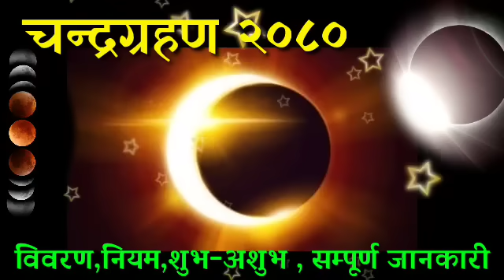आज शक्तिशाली चन्द्रग्रहण लाग्दै / सम्पूर्ण जानकारी , शुभ अशुभ तथा समाधान / chandra grahan nepal 2080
chandra grahan nepal,
chandra grahan nepal time,
chandra grahan nepal ma,
chandra grahan nepal 2023,
chandra grahan nepali news,
chandra grahan 2023 nepal time,
chandra grahan 2023 nepali time,
chandra grahan 2023 nepal ma,
chandra grahan live nepal,
chandra grahan live nepali,
चन्द्र ग्रहण 2023,
चन्द्र ग्रहण 2080,
चन्द्र ग्रहण कसरी लाग्छ,
चन्द्र ग्रहण २०८०,
lunar eclipse nepal,
lunar eclipse nepal live,
lunar eclipse nepal time,
lunar eclipse 2022 nepal,
lunar eclipse may 2022 nepal,

chandra grahan nepali song
chandra grahan nepali mein
चन्द्र ग्रहण और सूर्य ग्रहण कैसे लगता है
चन्द्र ग्रहण 2022 नेपाली
चन्द्र ग्रहण 2022 कब है
चन्द्र ग्रहण कब है
चन्द्र ग्रहण 2022 का समय
चन्द्र ग्रहण 2022 में
चन्द्र ग्रहण कैसे होता है